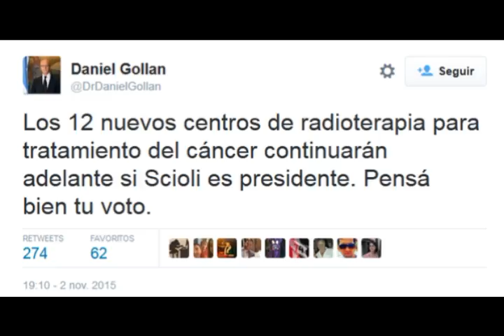Fiscal de La Plata denuncia al Ministro de Salud, Daniel Gollan, por sus tuits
El Fiscal Marcelo Romero dialogó con José Maria Fiscina en Región Capital por Keops FM 90.1 La Plata